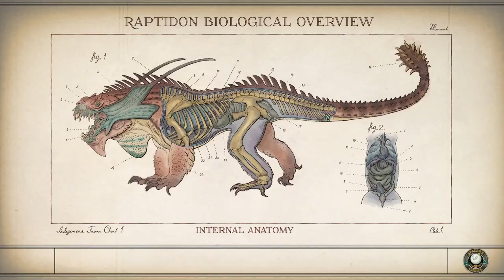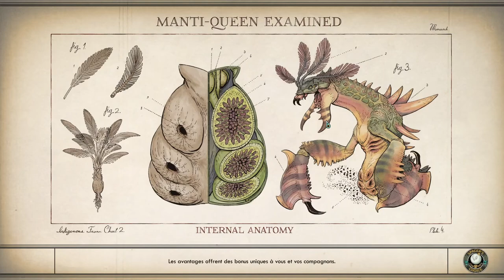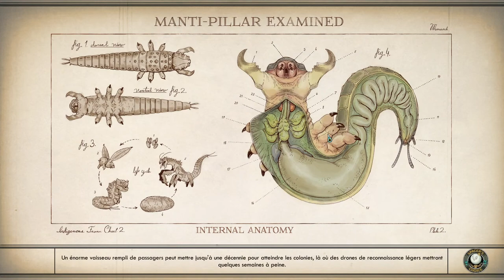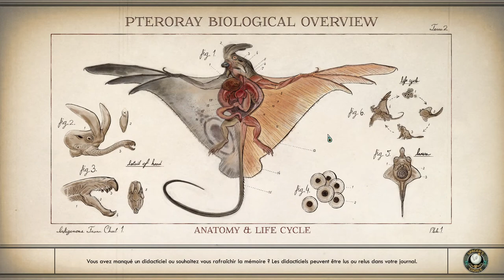The Outer Worlds - Episode 22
Nous allons d'abord au laboratoire de Phineas. Malheureusement, Phineas a été kidnappé. Nous partons donc à sa recherche ! Cela nous emmène sur le Précurseur !
Nous découvrons alors le pot aux roses ! Nous allons alors nous battre pour sauver les habitants des planètes.